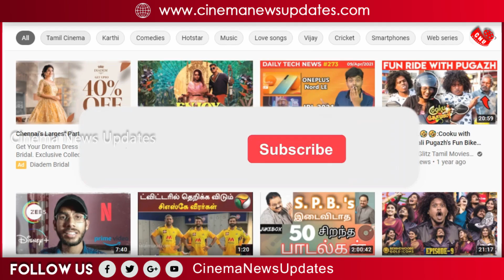அரசியல்வாதிகளை நடுங்க வைத்த விஜய்யின் பதிலடி | Vijay Mass Political Speech | Mersal | Sarkar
Cinema News Updates – Watch Our YouTube Digital News Channel. Stay updated on the latest stories from the worlds of politics, Cinema , Movies, Comedy, Song, entertainment, sports, business, current Affairs, World News, social media and so much more.